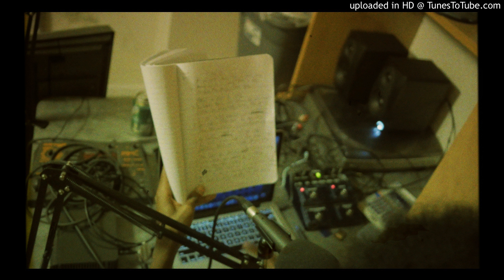Everybody Say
From The Book Of EL Chapter:1 EP